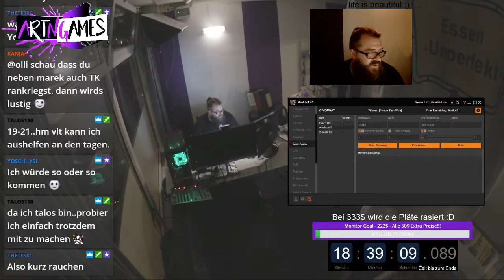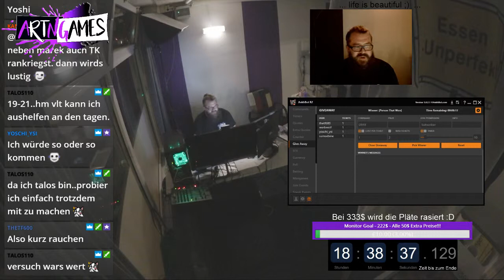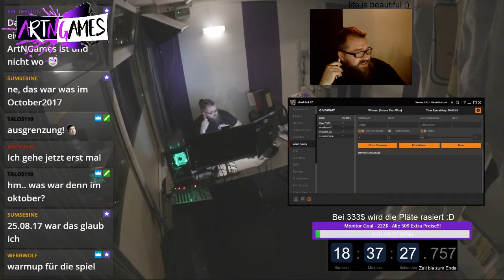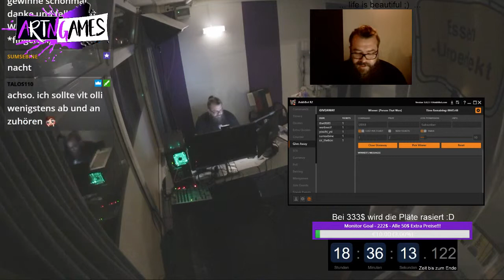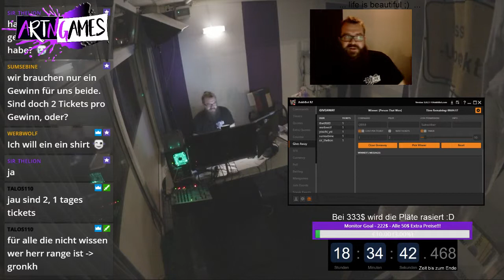🐙Twenty Five - LIVE - Preise im Wert bis ca 444€ - 25 Stunden LIVE Stream 18.8.2017 (Part 28)